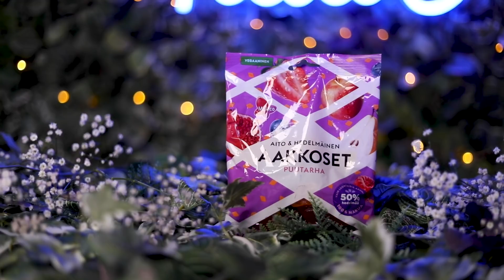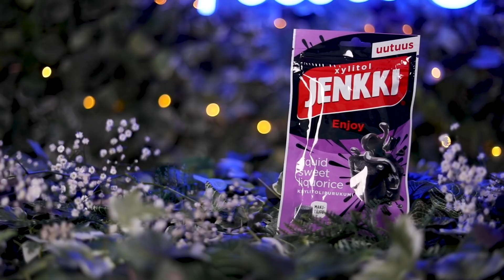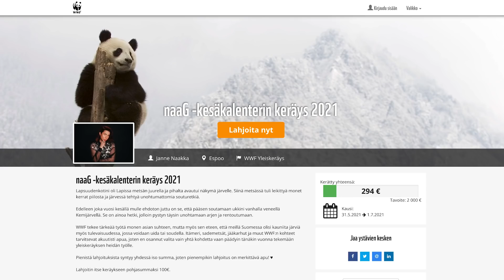TESTISSÄ KESÄN UUTUUSHERKUT 2021 | 4. LUUKKU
Mitä olisikaan Kesäkalenteri ilman kesäherkkujen maisteluvideota? 🥳 Tällä videolla me testataan Valtterin kanssa kesän 2021 uutuusherkut! Näitä sesonkiherkkuja tuntuu tulevan vuosi vuodelta vain enemmän ja enemmän, ja sehän sopii meille. 😋 Videolta selviää, mitkä uutuudet oli meidän lemppareita ja mitkä jätetään jatkossa kaupan hyllylle.

Kesäkalenterin luukut julkaistaan klo 15 ja julkaisupäivät ovat 1.6., 4.6., 7.6., 10.6., 13.6., 18.6., 21.6., 24.6., 27.6. ja 30.6.

Kesäkalenterin ajan kerätään rahaa WWF:lle, joka tekee tärkeää työtä mm. Suomen luonnon hyväksi. Lahjoitin itse keräyksen pohjasummaksi 100€ mutta mä tarvin teidän jokaisen apua, että saadaan 2000€ tavoitepotti kasaan! 🌿🍃🍀